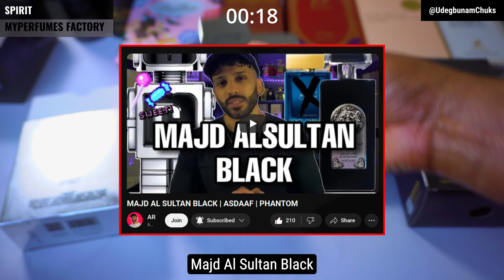MPF Spirit - Asdaaf Majd Al Sultan Black Intense Review | Paco Rabanne Phantom | Middle Eastern Frag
If you are looking for dupes or clones of Paco Rabanne's Phantom EDT, check out Asdaaf Majd Al Sultan Black Intense and MyPerfumes Spirit.

Youtube Equipments

PC: Asus Zephyrus G14 (2020 model)